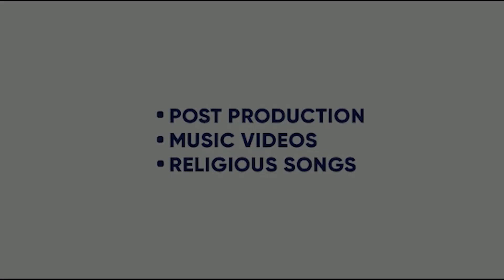SUPNA | GARRY SINGH | NAVI BHULLAR | BEAT HUNTERS | POISON RECORDS | 18 FEB | KING ENTERTAINMENT TV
SONG - SUPNA
SINGER - GARRY SINGH
LYRICS-  NAVI BHULLAR
LABEL-  POISON RECORDS

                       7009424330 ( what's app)